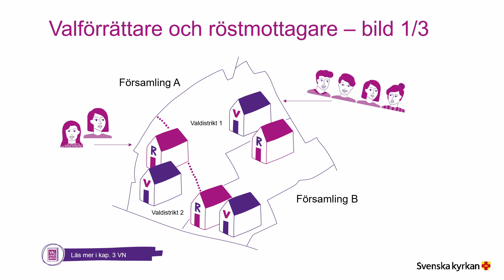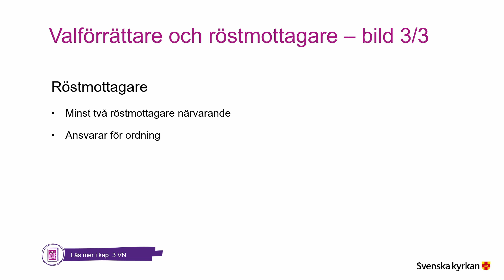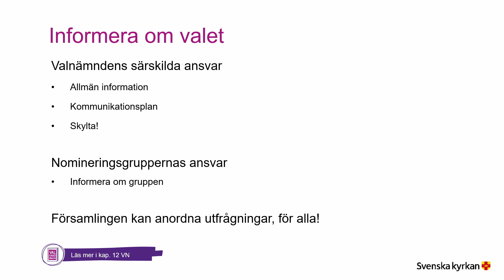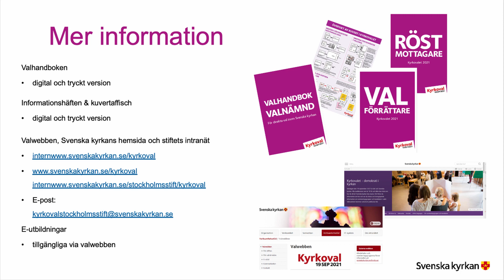Valnämndsutbildning - 3. Valförrättare och röstmottagare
Denna del handlar om valförrättare och röstmottagare, antal, ordförande och vice ordförande samt om valnämndens särskilda ansvar.